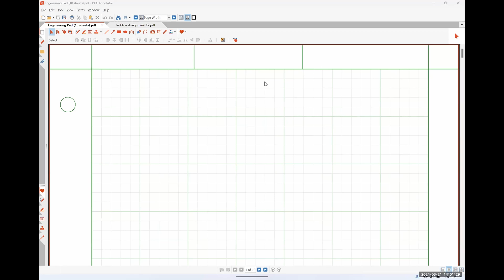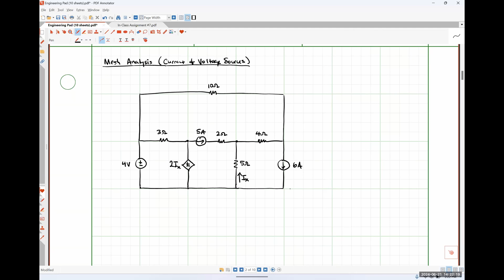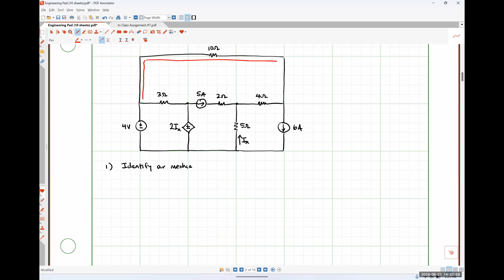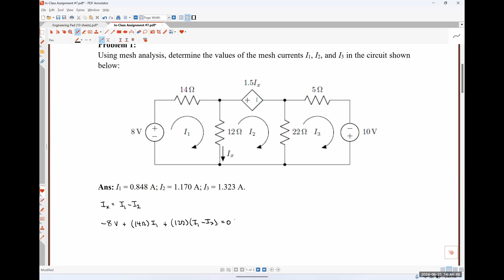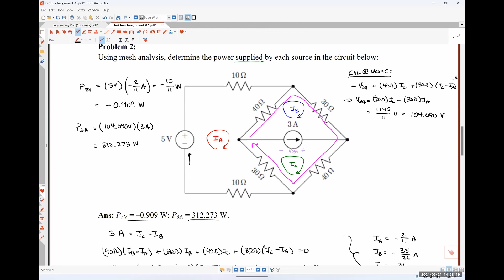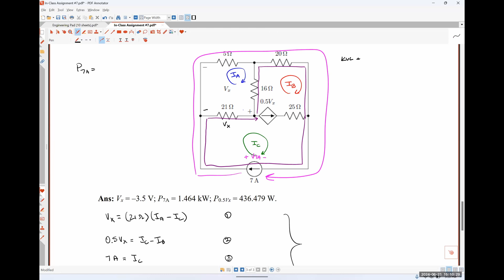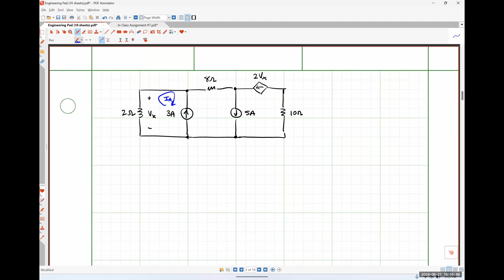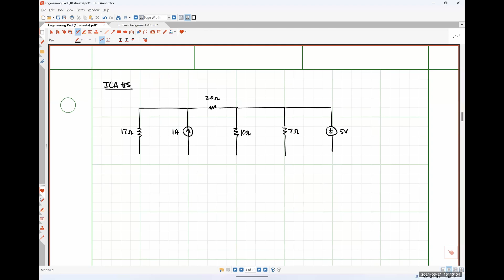ENGR 221 (Summer 2024) - Class Meeting #08 - 06/21/2024